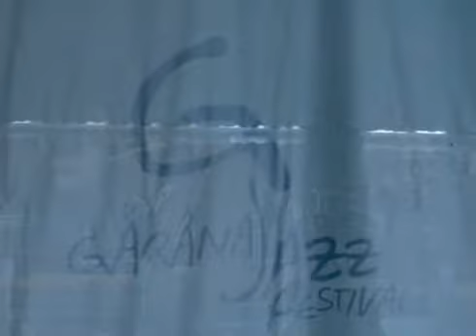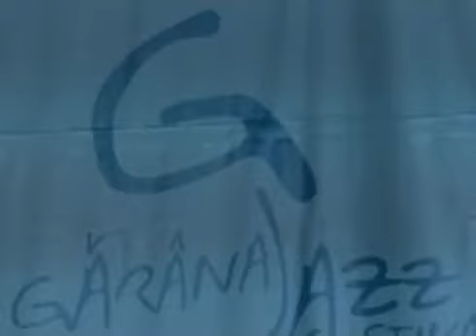Terje Rypdal Trio Garana, Romania, 2017 06 21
TERJE RYPDAL TRIO - Gărâna Jazz Festival 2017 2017 TERJE RYPDAL - guitar MIROSLAV VITOUS - cello GERALD CLEAVER - drums Gărâna Jazz Festival 2017, editia a 14-a / 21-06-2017, Poiana Lupului,.

Terje Rypdal - guitar Miroslav Vitous - bass Gerald Cleaver - drums Gărâna Jazz Festival 2017, editia a 14-a / 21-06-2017, Poiana Lupului, Romania ! ! ! please pay attention ! ! ! I Do.